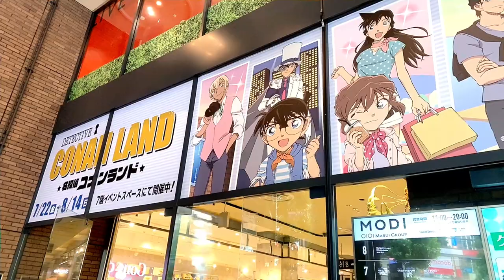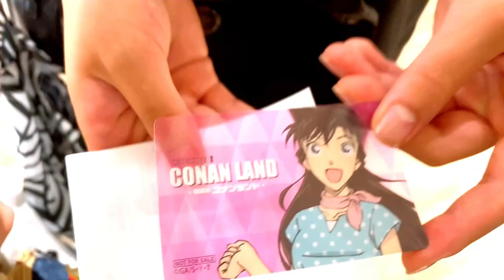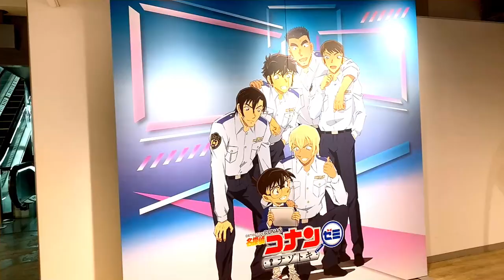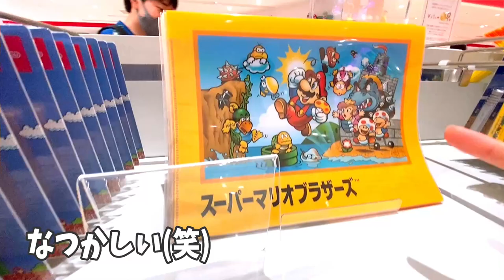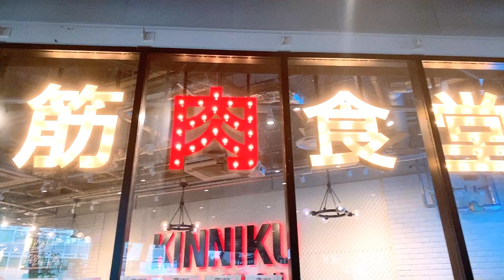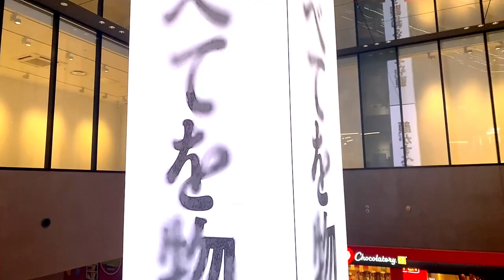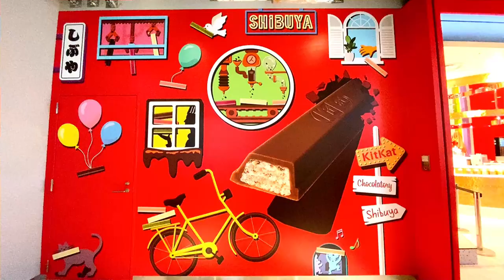【Vlog】久しぶりの東京！渋谷でぷらぷら遊んできた♪渋谷で納豆食べる姉…ｗｗｗ